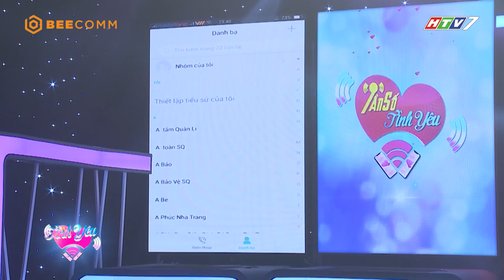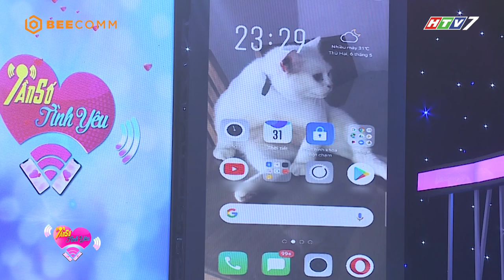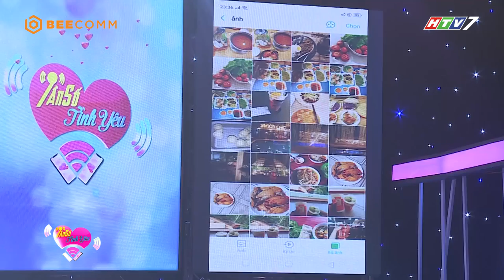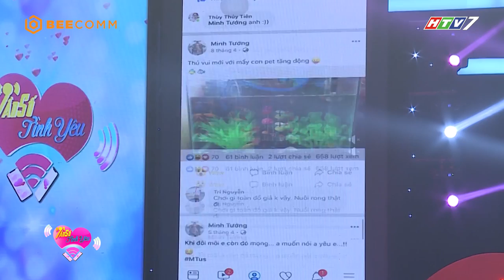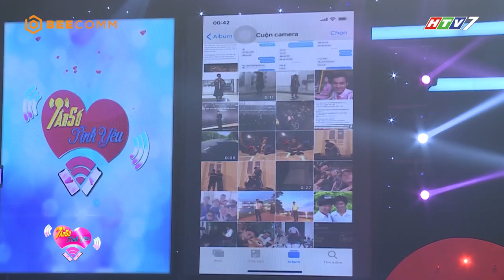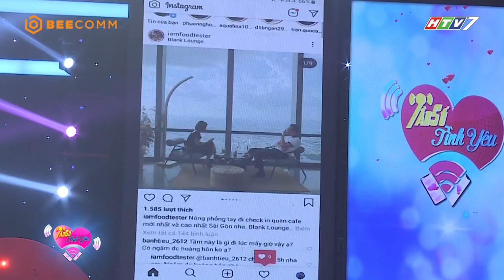Tần Số Tình Yêu mùa 2|Tập 6 Full:Cô gái bật khóc nức nở vì bị bạn trai làm trong nghệ thuật phản bội